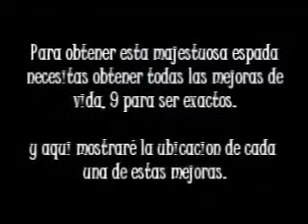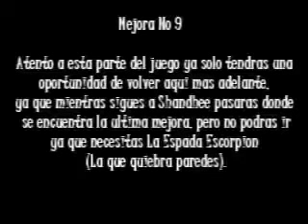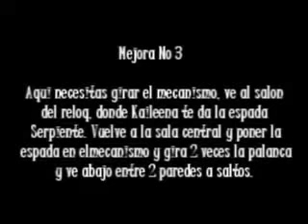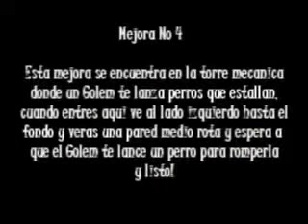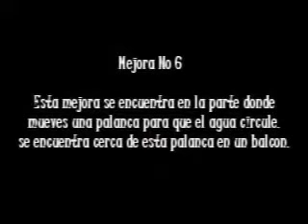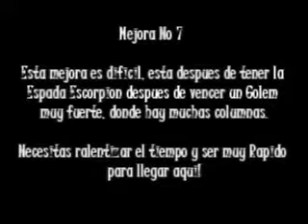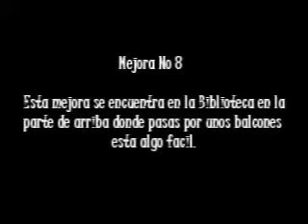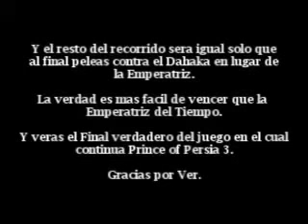Prince of Persia "El Alma del Guerrero" - La espada de Agua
Todas las mejoras y el verdadero final del juego